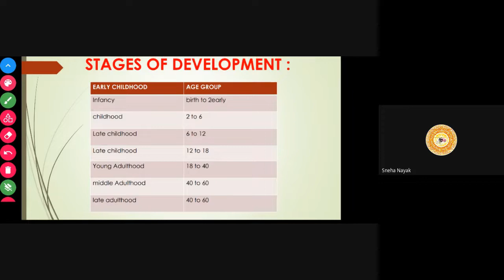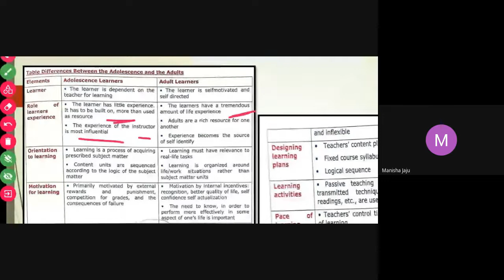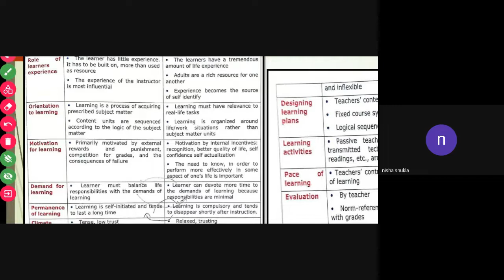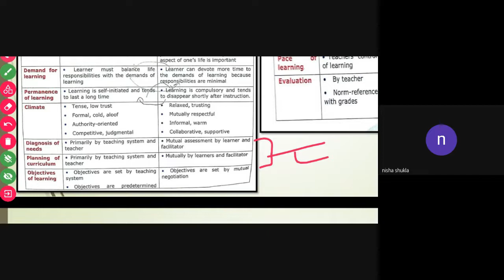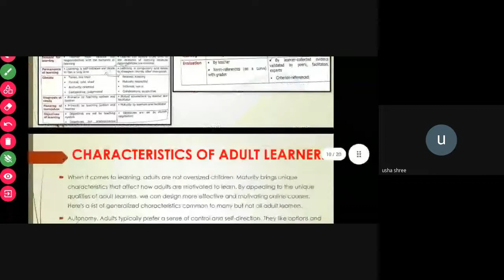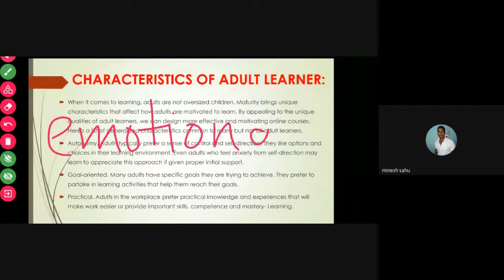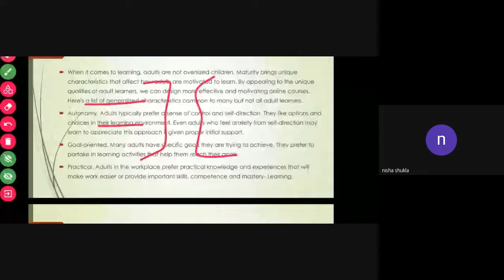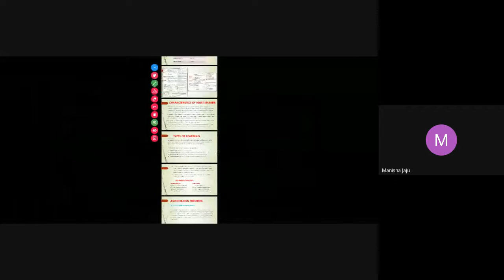UGC NET|C-11|Teaching Aptitude| Differece b/w adolescence and adult learner| Ms. Diksha Dhiman|MDYA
Welcome to join MDYA, In This Class, Diksha Mam will cover The Teaching Aptitude (Difference b/w Adolescence Learner & Adult Learner) for UGC NET JRF NTA Exams.
If you are preparing for NTA UGC NET/JRF, Exams Paper - 1, Unit - 1(Teaching Aptitude) and You have any Queries then in this Video all your questions will be answered.
This video is all about the complete Teaching Aptitude, Paper - 01. | Watch this video till the end to gain maximum benefit.

Facebook - Maharshi Dayanand Yoga Academy